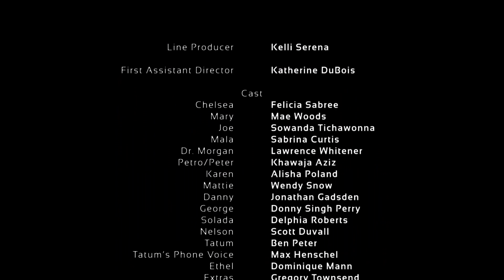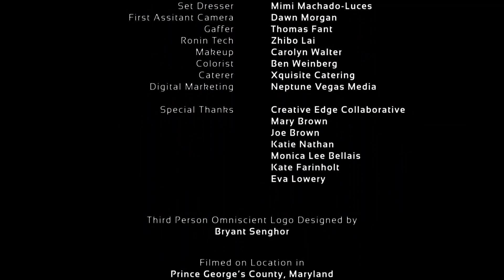N.O.S. | Drama | Full Movie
In this drama, a young woman is hospitalized for psychosis for the first time and must figure out why she is there and how to get out.

Stars: Felicia Sabree, Mae Woods, Sowande Tichawonna, Sabrina Curtis, Lawrence Whitener
Directed by Joy Cheriel Brown